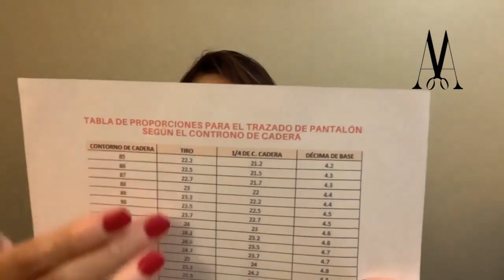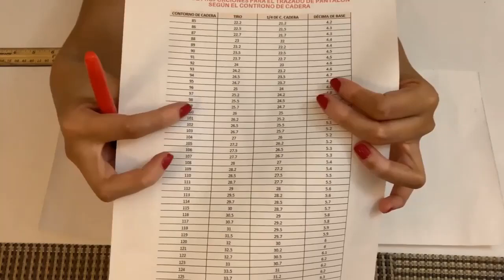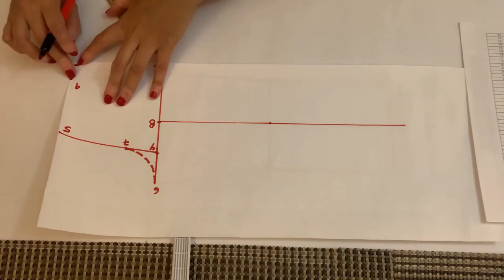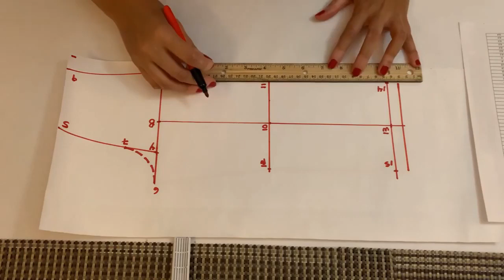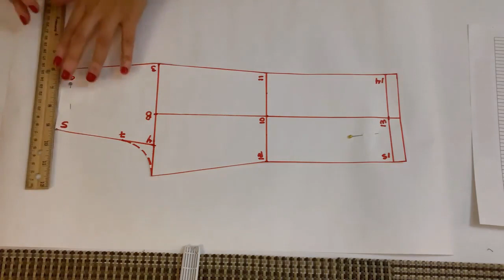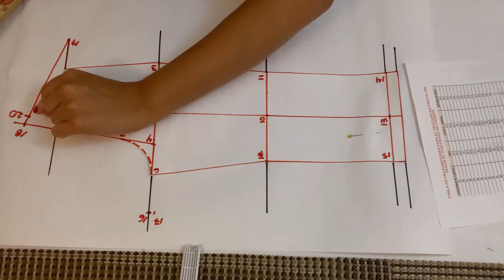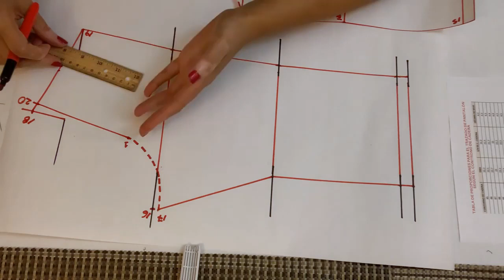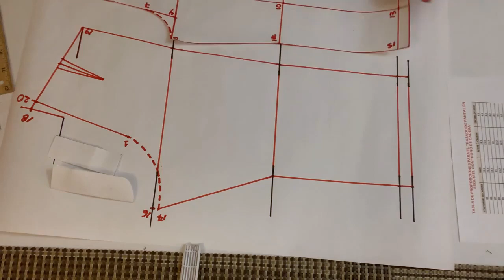Cómo Hacer el Patrón de Un Pantalón Para Dama.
Aprende paso a paso como realizar el Patrón Básico de Pantalón para Damas

NOTAS IMPORTANTES:

1- Este Patrón para Pantalón ya posee el aumento para costuras, por lo tanto no necesitas dejar extra para ello al momento de cortar la tela

2- El Método y forma de realizar el patrón solo funciona en conjunto con el uso de la TABLA PARA EL TRAZADO DE PANTALÓN SEGUN EL COTORNO DE CADERA, esta tabla puedes encontrarla y descargarla en nuentro post en Facebook aca te dejo el enlace

3- El textil que se recomienda ideal para hacer pantalones con este tipo de patrón es la Gabardina Strech, Mezclilla Strech, y las telas bielasticas (las telas que estiran en ambas direcciones a lo largo y a lo ancho) Este patrón logra que el pantalón quede ceñido a la figura. Si desea utiliazar textiles que no poseen elasticidad como Drill, LIno, Gabardina, recomiendo agregar por el costado de nuestro patrón delantero 1cm.

Para pantalones tipo pijama (pantalones anchos con elastico en la cintura) puede usar textiles como el rayón, algodón, charmuse y acetato strech

4- El aumento de cintura que se realice en el patrón delantero para un pantalón pijama debe sumarse a la cintura del patrón trasero

Ejemplo, si yo he agregado 3cm. a mi cintura de mi patrón delantero   también debo sumar 3cm. a la cintura de mi patrón trasero y no necesito agregar los centímetros para pinzas traseras porque no se realizaran

5- Si desea realizar pretina, cinturilla, o falso forro, lo recomendable es realizarla luego de haber probado el pantalón, una vez conforme con el resultado y el entalle puede proceder a realizar una pretina.

Si deseas aclarar alguna duda con respecto a esta y las otras clases de patronaje puedes escribirnos o dejar tu comentario que con gusto responderemos e intentaremos darte la mejor respuesta
Si tienes alguna duda déjanos un comentario y con gusto te responderemos.